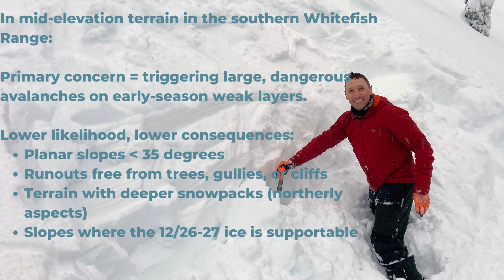20221230 WMR Sidecountry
@FlatheadAvalanche Video describing conditions in the southern Whitefish Range, highlighting lingering concerns about early-season weak layers